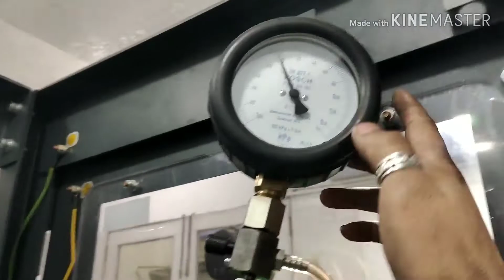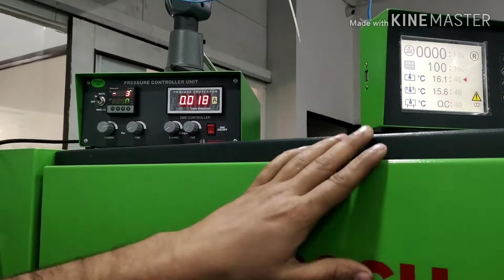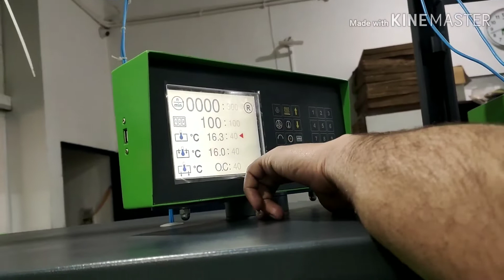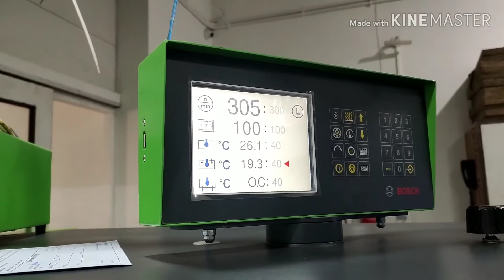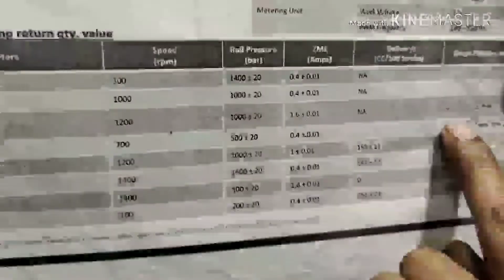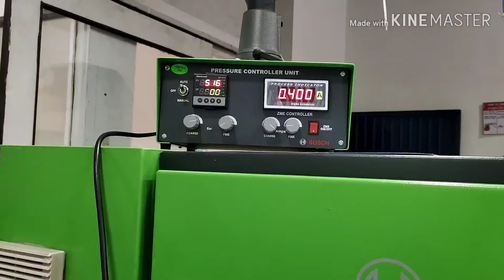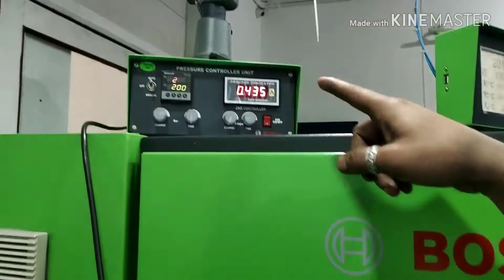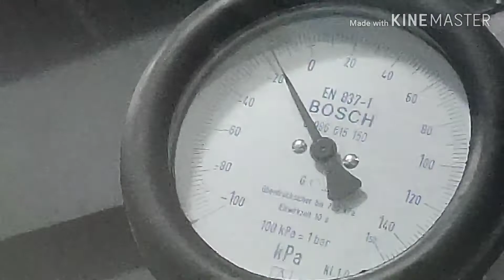CB28 PUMP TESTING ! CB28 PUMP SETTINGS ! CB28 PUMP PRESSURE CHECK ! CB28 PUMP BOSCH ! CRDI PUMP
ALL CB28 PUMP TESTING

hello dosto aaj hm leke aye h apke liye ek or new video umid h ki apko video psnd ayegi aaj hm bt krege CB 28 PUMP TESTING agr apne pump ki dismantle assemble ki video dekhi h to link niche h